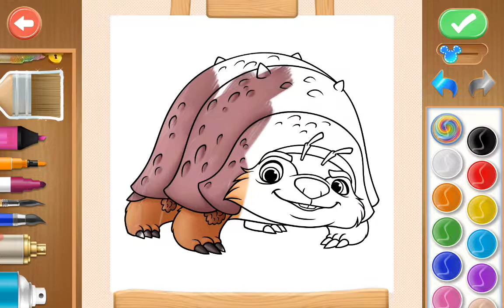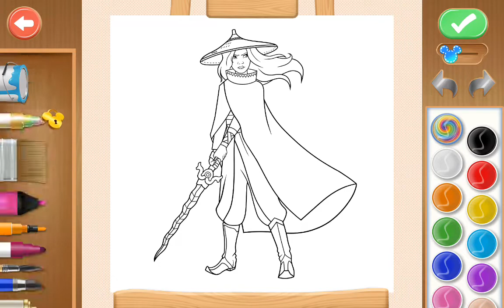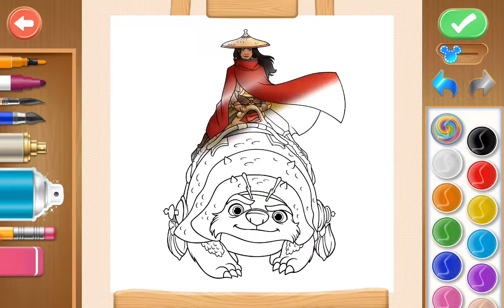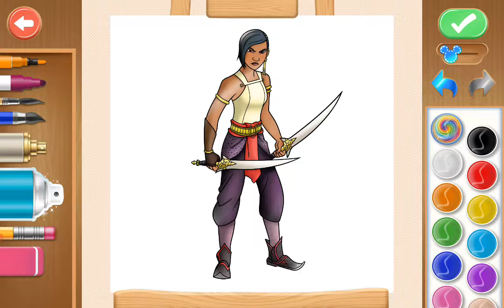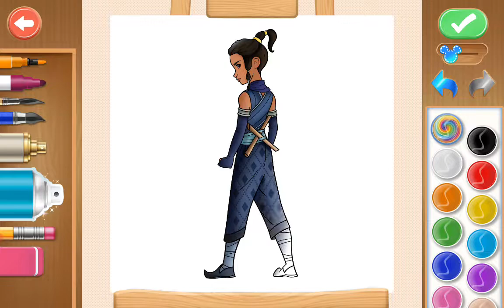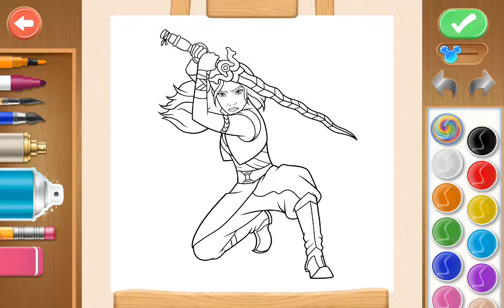Disney colouring world with Rania finishing the Raya pack!